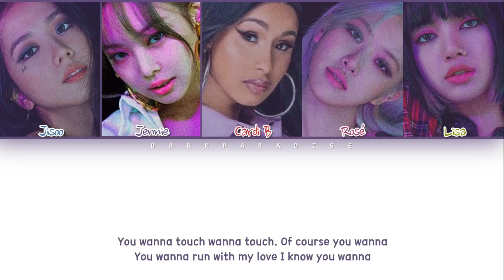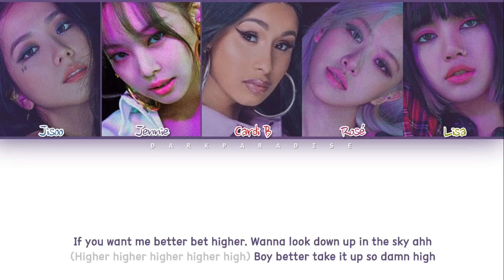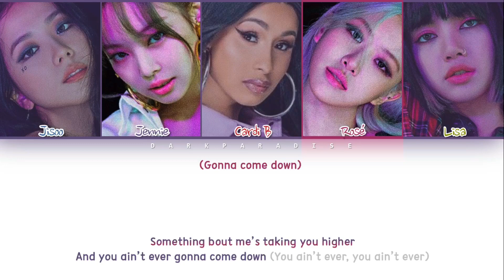BLACKPINK ft. Cardi B - Bet You Wanna (Color Coded Lyrics)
• Artist: Blackpink, Cardi B
• Song: Bet You Wanna